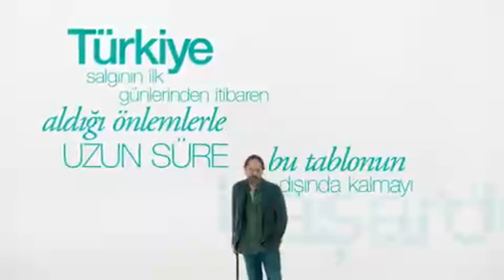▶️ Actores de series turcas para concienciar sobre el coronavirus en Turquía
El Ministerio de Salud de Turquía ha comenzado a usar actores de series turcas para concienciar a la población del país sobre cómo prevenir el contagio por el coronavirus, y la necesidad de extremar la limpieza y hacer cuarentena si se regresa del extranjero. Este video divulgado por el ministro turco de Salud está protagonizado por Timuçin Esen, actor principal de Hekimoğlu, la versión turca de la serie estadounidense "House".